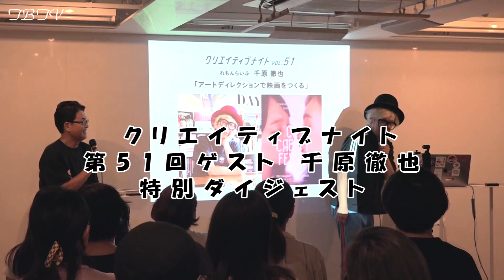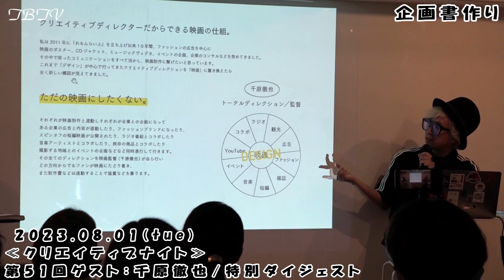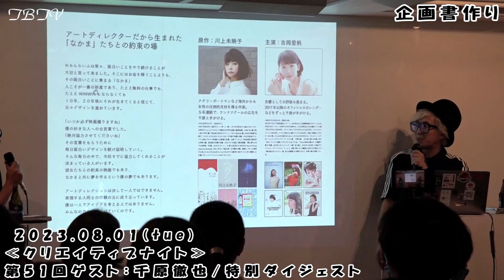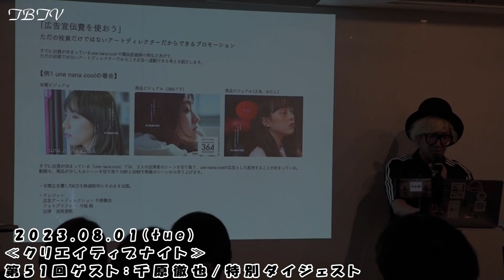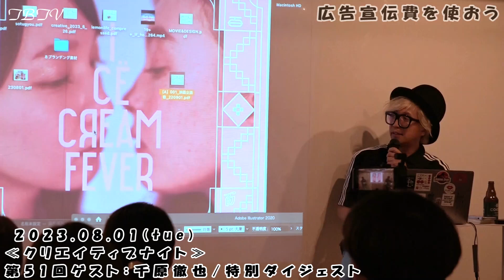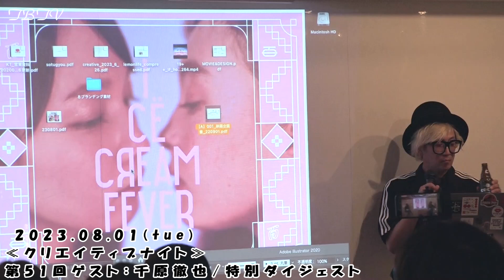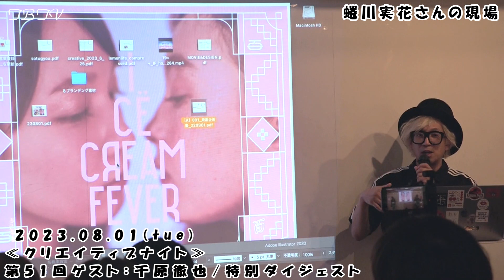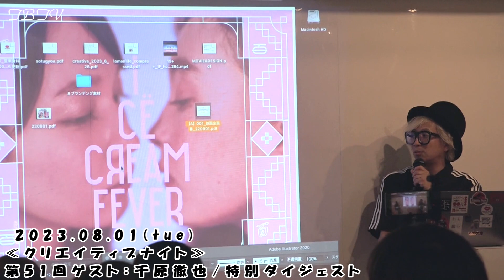『クリエイティブナイト』 第51回ゲスト 千原徹也／前編